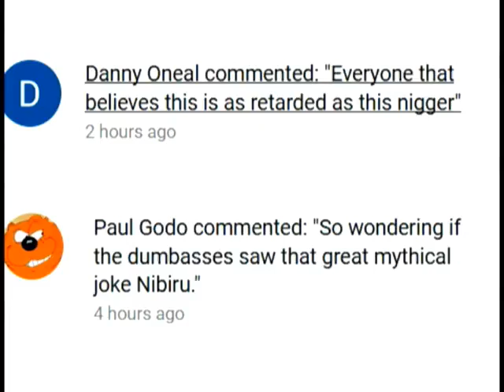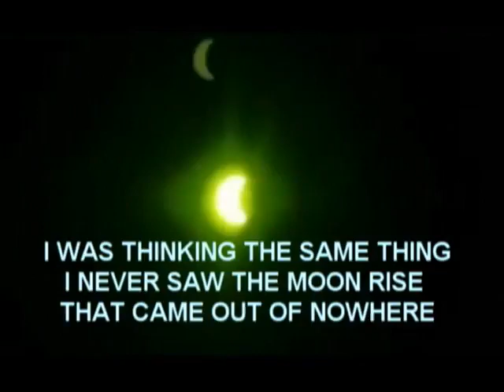NIBIRU SPOTTED DURING THE ECLIPSE!!!